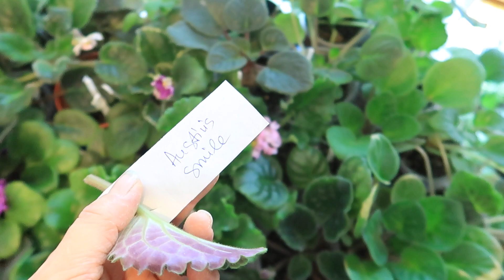БЫСТРО И ПРОСТО! Собираем заказ свежесрезанных листьев ФИАЛОК! Юлия Датта